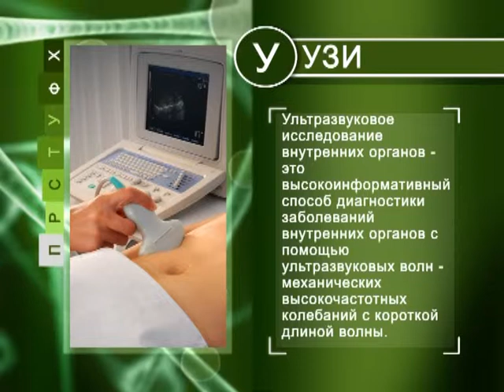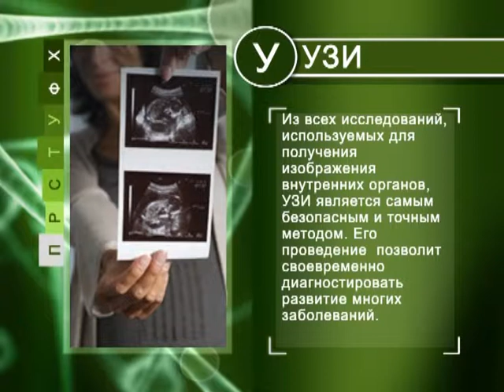Справочник здоровья УЗИ